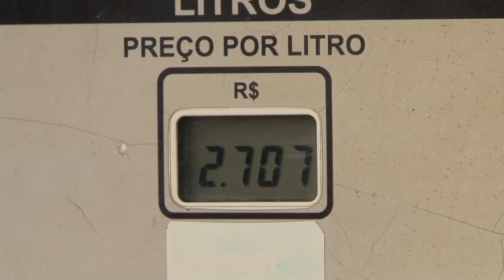PRODUÇÃO E CONSUMO DE ETANOL RECORDE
A produção e o consumo de etanol no Brasil bateram recorde em 2018.